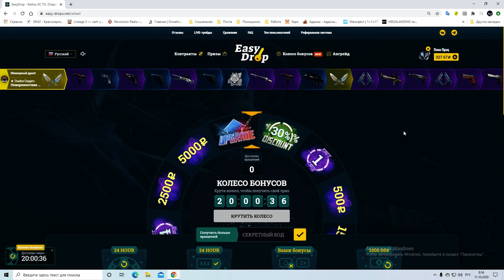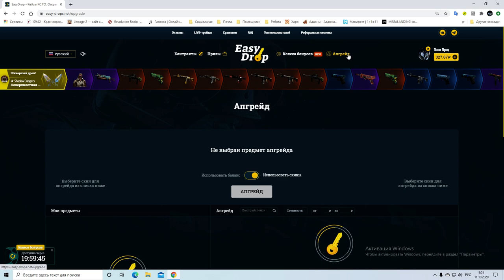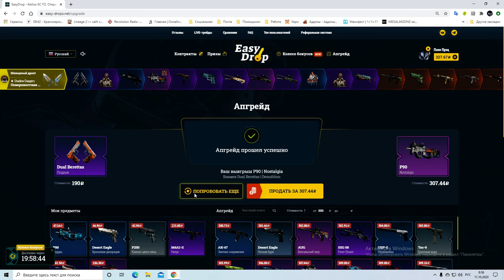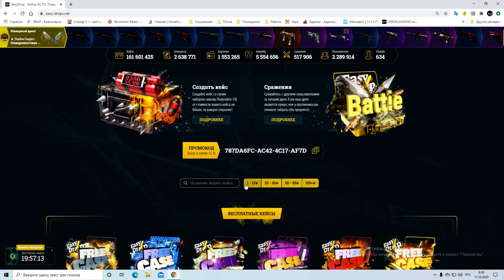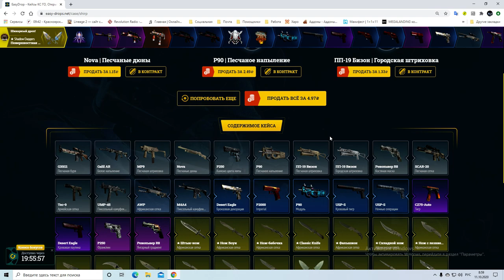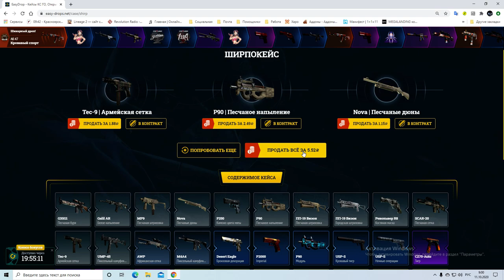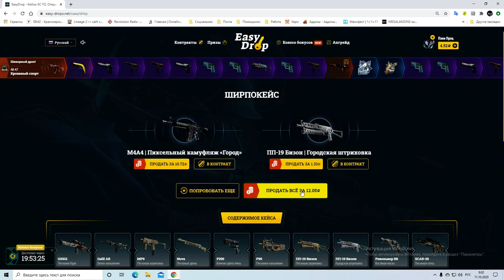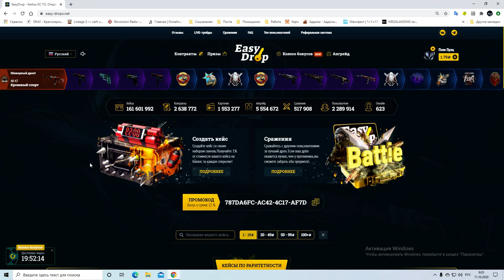Открываем ширпокейсы на EasyDrop День 22. Ножик? Ножик! Ножик... Близится розыгрыш, условия по видео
1 Быть подписанным на этот канал
3 И в комментариях под видео, написать, что ты выполнил все эти условия.

кс го
кейсы
открываем кейсы
маленький баланс
лоу баланс
ks go
изидроп
изи дроп
майксго
май кс го
джаст кейс
жаст кейс
джасткейс
жасткейс
форсдроп
форс дроп
гг дроп
ггдроп
easydrop
easy drop
mycsgo
my csgo
my cs go
just case
justcase
forcedrop
force drop
ggdrop
gg drop